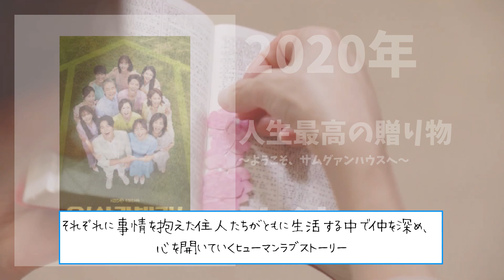【韓国女優】実はめちゃくちゃセクシー？2521ユリム役・キムジヨン様を徹底紹介！💟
いまだに引きずってる２５２１の亡霊はこちらです。新しいドラマがたくさん始まってるのに全然頭に入ってこない！！

あ、でもグリーンマザーズクラブは早速ハマってます！！

【目次】
00:00　オープニング
00:37　プロフィール
02:37　出演ドラマ
05:12　2521キャスティング秘話
06:40　アイドルとしての活動

【使用素材掲載サイト】ありがとうございます。